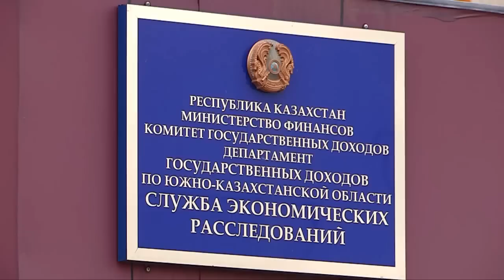В аэропорту задержан пассажир, "перепутавший" золото с серебром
В Шымкенте сотрудники службы экономических расследований сегодня рассказали об одной из последних операций по изъятию крупной партии золота, которую пытался провести в Казахстан из Турции гражданин нашей республики, сообщает корреспондент ТК "Отырар TV" Данияр Худайбергенов.